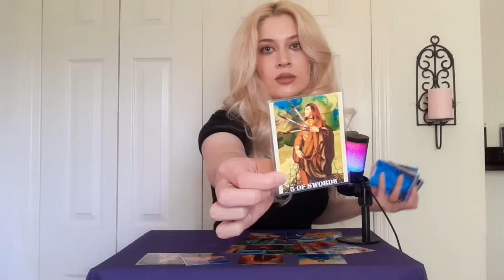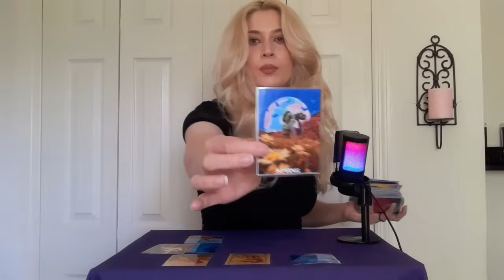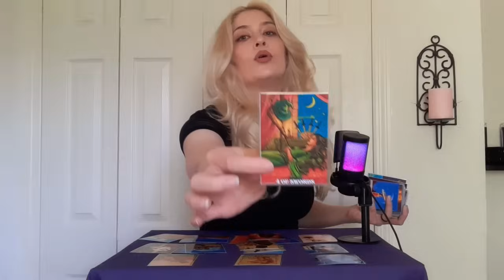🦋AQUARIUS🦋Someone New Or Someone Old? The Choice Is Obvious!